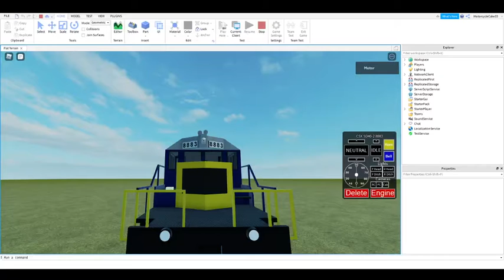Custom bell test